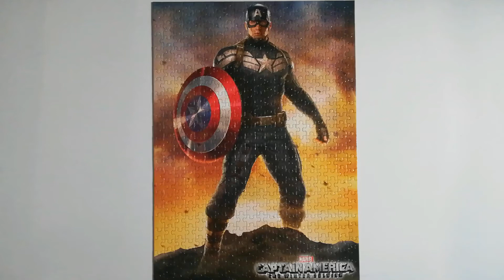Marvel Reverse Take Down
Hi, friends! I hope you enjoy this short video of this Marvel Captain America The Winter Soldier Jigsaw Puzzle Reverse Take Down.